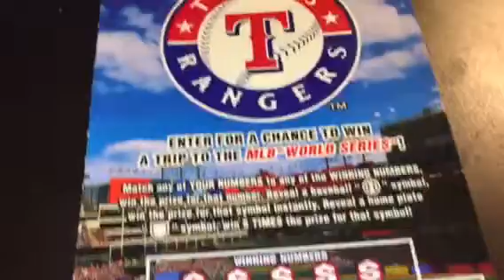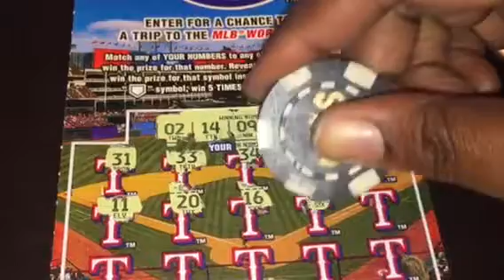Texas Lottery: Texas Rangers